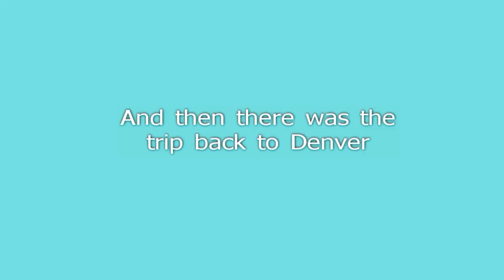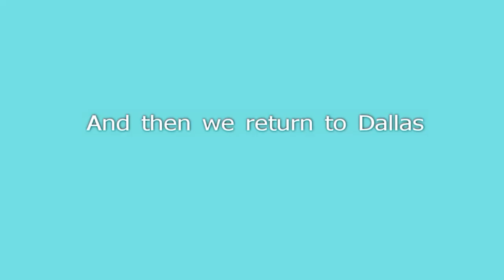Skiing in March 2010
Skiing in Keystone and returning to Dallas.